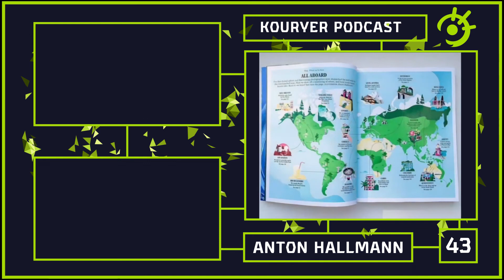Kouryer podcast EP.43 (Anton Hallmann)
▶️Episode 43

➗Guest : @antonhallmann is a German Illustrator currently based in Stockholm,sweden.

✳️In this episode we discussed thoroughly about the general trends in illustration and much more!! For full version of the podcast you can visit any podcast platform
and search "kouryer podcast"

00:15  -give a little introduction on how you got into visual arts and design?

02:10  -were you originally studying art and design or you were pursuing another career path?

03:30  -what is your main branch of design that you're focusing on? and tell us about your experience from the start till now on it?

06:40  -how does your design process usually go anytime you want to start working on a design project?

09:30  -general art chat

15:45  -who are your favorite artists and designers? (that have inspired you the most)

19:05  -what is the main subject of your artworks and what made them interesting to you?

22:25  -what technologies and softwares do you mostly use for your works?

23:35  -any advice and tips for a good portfolio and resume for artists?

28:50  -what are you working on right now that you can tell us? What project is it?

31:00  -what area beside that you're working on your interest to explore and learn?

34:25  -with all that being said and done to conclude all we disccussed give us a roadmap for someone who is zero in visual arts and wants to get to the place you are in terms of skillset.  (where to start, best tools and softwares, preffered books or courses,...)